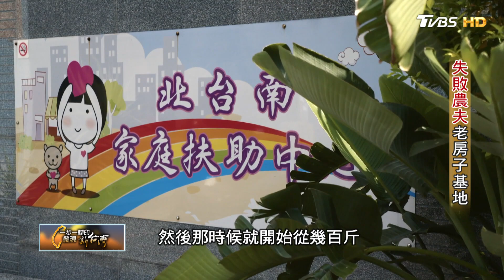失敗農夫老房子基地(王南景) 一步一腳印 20201108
返鄉從農不總是美好，王南景起初就是失敗的例子。他至今也想不到問題出在哪，為何幾個青農租地耕種只有他收成最慘? 種什麼死什麼，一整塊地只活了一株豆子…

七年多前，原本在做行銷企劃，專長商圈規劃的王南景厭倦北部的生活，再加上工作遇到瓶頸，他決定回到台南老家重新找尋方向。當年有機農業風氣興起，家鄉附近的柳營也有頗具規模的有機園區，王南景於是嘗試著從這方向切入，他開始上課習農，按照老師指導種植，卻老是沒有好收成，身邊的青農朋友狀況雖沒他慘但有機收入不穩定後來還是在親友的壓力下，不得不放棄，王南景覺得這樣實在可惜，但該怎麼堅持呢?

就在徬徨迷惘時，他發現柳營太康社區中有棟水利會的老建築荒廢已久，社區居民當中長輩居多，無人有意願承租整理，眼看著老宅很有可能被拆除，王南景決定放手一搏租下來。原來擅長商圈規劃的他在看到這棟老屋時，心中有了改造這裡為食農基地，推廣有機農業，活絡老化社區的想法，而且他喜歡料理能把小農用心栽種的有機蔬果做成佳餚，讓更多人品嚐到真食物、讓更多人懂得有機對環境和人體的好，如此一來，不就可以延續自己對這個領域的熱情還能幫助小農嗎?

理念雖好，執行困難，在有限的經濟能力下，他只能試著自學親手修繕，就這樣花了四年…才慢慢讓頹圮的老屋起死回生，只是要經營餐廳考驗重重，王南景不放棄，堅持創新料理、繼續幫小農賣農產品、推廣食農教育、號召認捐蔬菜定期發送慈善機構還主辦大大小小的活動，把人帶進社區，從一間房子開始讓他、小農、弱勢家庭和社區一起共好。

🏆狂賀！一步一腳印 主持人詹怡宜 入圍第55屆金鐘獎「主持人獎」➔